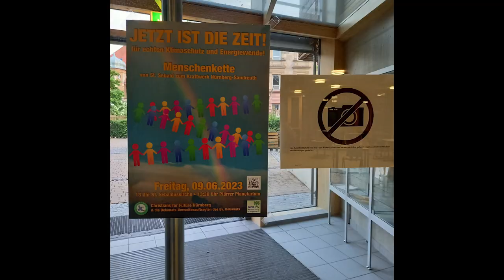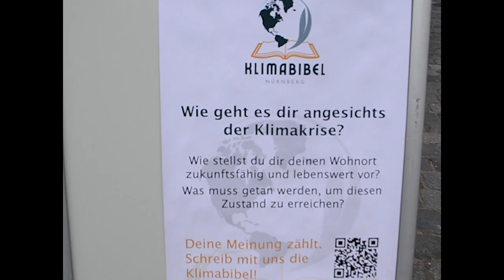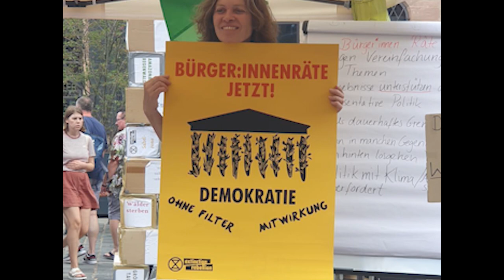Menschenkette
Im Rahmen des Kirchentages 2023 zu Fürth und Nürnberg, wurde von den Christians4Future in Kooperation mit dem Bund Naturschutz und in Zusammenarbeit mit XR, Klimabibel, VCD und vielen anderen NGO's eine Menschenkette organisiert. Dieser kleine Beitrag dokumentiert das Ereignis.
Vielen Dank an alle Beteiligten, für die Idee und deren Umsetzung. Gewidmet ist die kleine Doku allen Teilnehmer*Innen für ihr Engagement, ihre Ausdauer vor allem ob der Zeit des Ausharrens, und dies bei wenig erträglichen Temperaturen - nicht zu vergessen die jungen Generationen - nur gemeinsam können wir ein Umdenken bei der Politik erzielen.

Wir machen heute eine große Menschenkette,
wir wollen doch die Zukunft unserer Enkel retten.
Wir lassen uns nicht unser Paradies zerstören,
Drum gibt es heut die Kette die Politik wird es hören.

Wir machen heute eine feine Menschenkette,
denn wir müssen das Klima retten.
Die Schöpfung die Natur und auch Luisa ist dabei.
heute gehen wir Hand in Hand und haben Spaß dabei.

Wir machen heute eine nette Menschenkette,
wir müssen noch die Zukunft deiner Kinder retten.
Alle Tanten, Oma, Opa sogar Leut aus der Partei,
stehen Hand in Hand und haben Spaß dabei.

Wir machen heute eine lange Menschenkette,
die Politik sie schläft, verstößt gegen Gesetze.
Der Wald der stirbt der Gletscher schmilzt, vielen ist’s einerlei.
Keiner schützt den Wald, es lauert die Polizei.

Wir machen heute eine fette Menschenkette,
und wollen liebevoll auch Insekten retten,
Amsel, Drossel, Fink und Star, alle sind dabei.
Obwohl wir friedlich sind, schreibt man uns in ne Datei.

Wir machen heute eine schöne Menschenkette,
und müssen dazu auch alle Tiere retten,
Den Eisbär und die Waale, alle Hunde alle Kätzchen,
Ich fürchte wir brauchen noch ganz viele Menschenketten.

Wir schaffen es nur gemeinsam diese Welt zu retten,
darum lasst uns alle ohne Zank und Streit vernetzen.
Den Naturschutz und XR, Christen, Bäcker und Drogisten.
Nur die Politik bleibt stur, tut nur Lobbyisten schützen.

Wir wollen nicht, dass Menschen sich auf Straßen kleben,
sie wollen nicht in den Knast, wir wollen alle nur überleben.
Ignoranten, Lobbyisten, die Superreichen bleiben frei.
Denk ich drüber nach wird mir schlecht, ich glaub ich spei.

Wassermangel, Hitzewellen, Starkregen und Stürme (Tornados)
Wälder brennen, die Tiere auch, das kann es doch nicht sein.
Die Politik macht weiter so, drum reiht euch alle ein.
Wir brauchen einen Bürgerrat, unabhängig das wär fein.

Menschenketten und Blockaden, das sind ernste Signale
Uns an Katastrophen zu gewöhnen, nein, das ist nicht legal.
Wir müssen umkehren und zwar schnell, gleich und jetzt sofort.

Ist doch klar, für unsere Kinder, für einen lebenswerten Ort.
Für die Zukunft unserer Enkel, denn irgendwann da sind wir fort.

Weitere Infos zum Kirchentag und Umweltgruppen wie Christians4future, Extinction Rebellion und Letzte Generation...